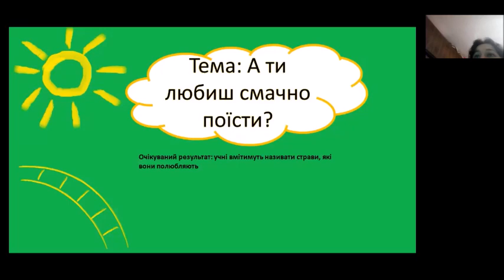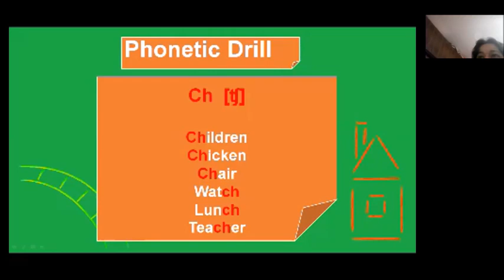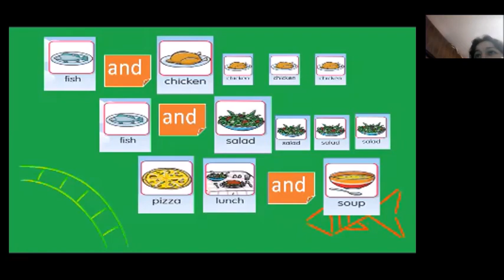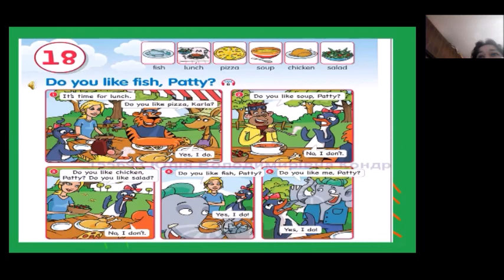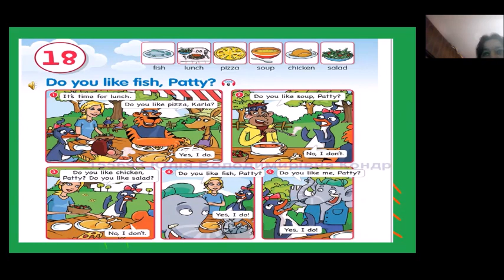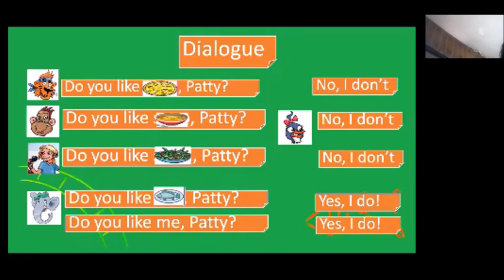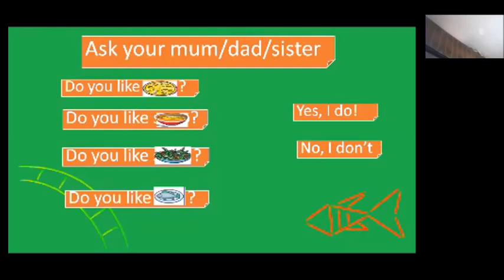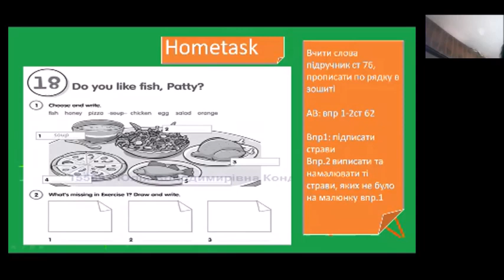Fly High 2/ Unit 18/ comics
Робота з лексикою та коміксом